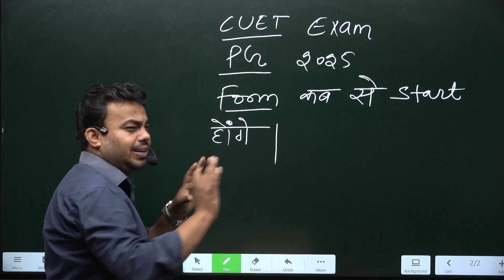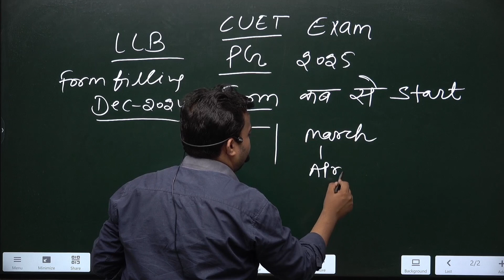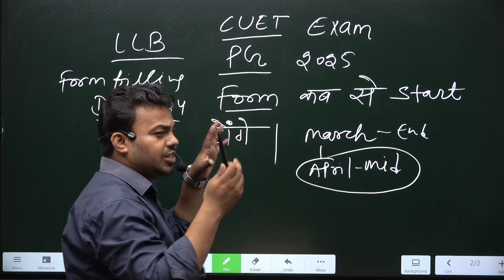Know All About CUET PG Law ENTRANCE EXAM 2025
judiciary preparation
judiciary courses
Judiciary Coaching
judiciary preparation
judicial exam
pcsj exam